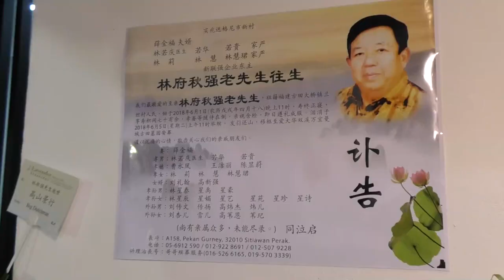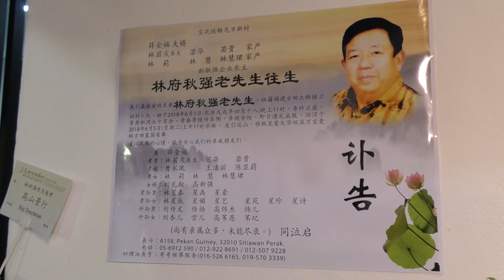否认欠钱酿杀机 家属:双方是好朋友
霹雳曼绒枪杀案因为案发过程都被人拍下，引起社会高度关注。不幸被开枪打死的养鸡业者林秋强，他的家属昨天晚间在住家设灵，不少亲友前来吊唁。